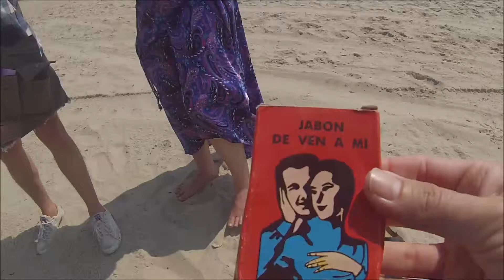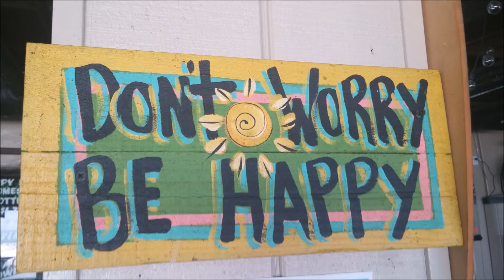Celebrating My Birthday with Friends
Just a little beach, best friends, beer, best shrimp to celebrate my 39th birthday, 6/11/15